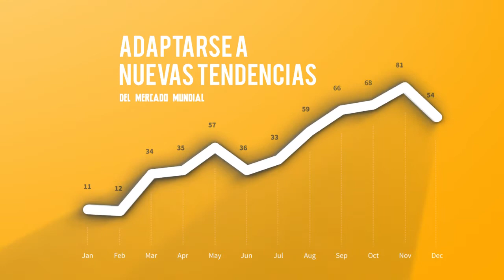Interlatgroup com Congresos Digitales 2015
realiza los Congresos y Premios Iberoamericanos en Emprendimiento , Comercio Electrónico Agosto 27 y 28 de 2015 ¿Nos vas acompañar?